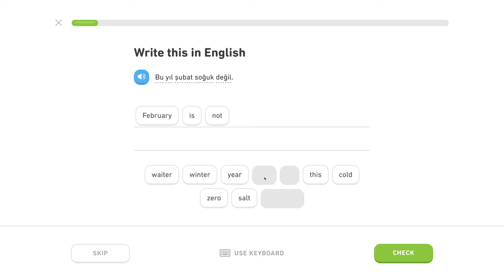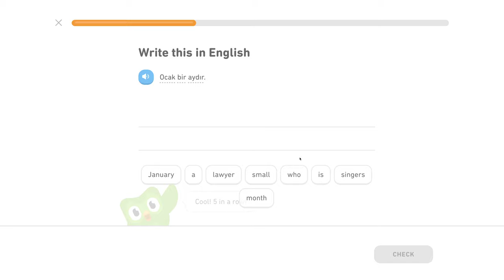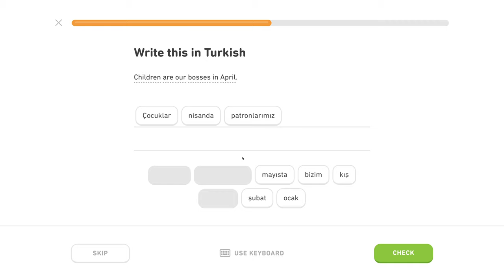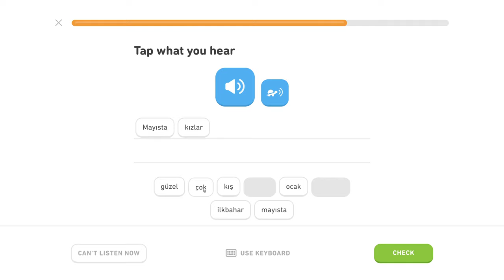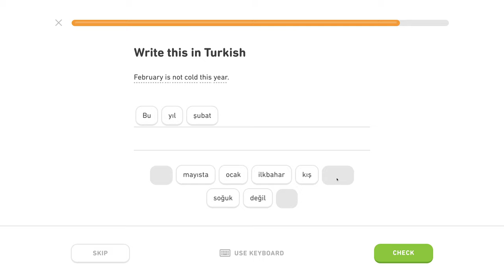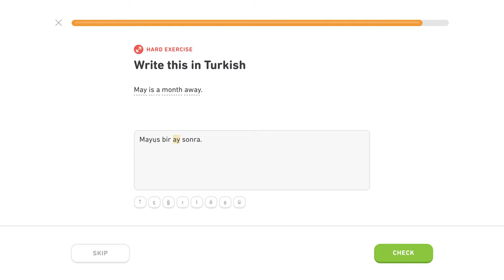🇹🇷 Čas - Level 1/5, lekcia 3/6 - Turecky s Yetim